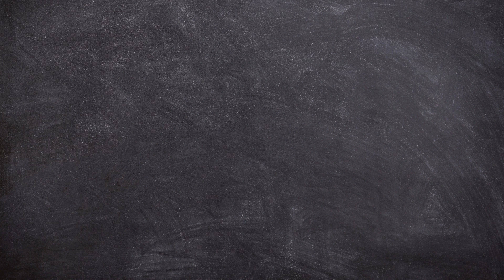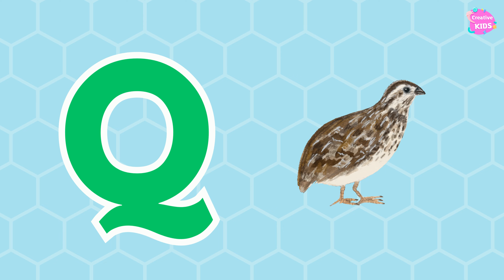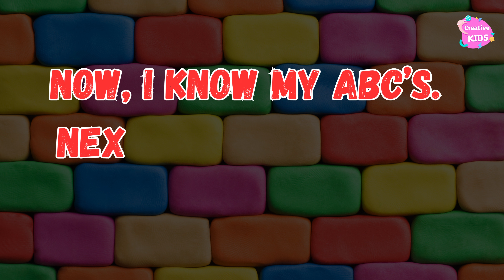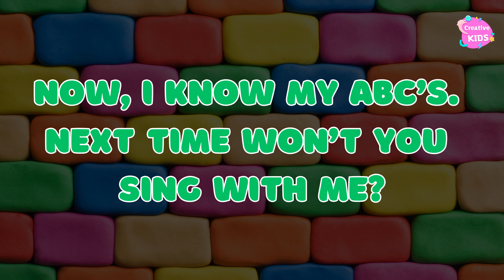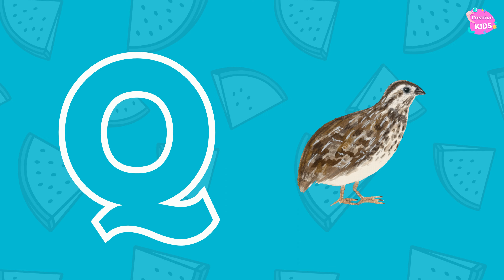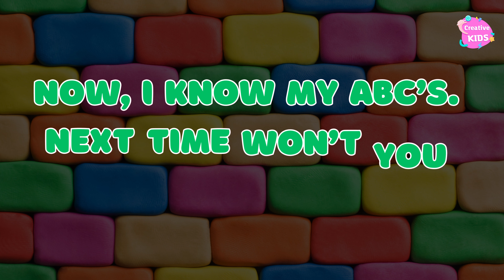ABC Song | Alphabet Song